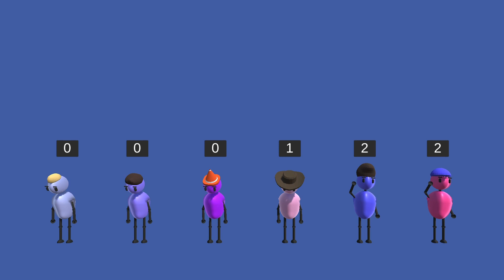Party Party | Poly Party pt 1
I need big numbers!